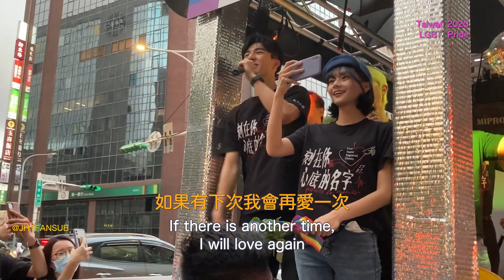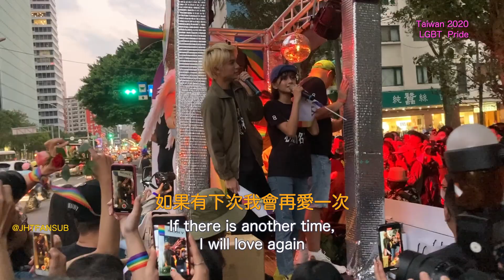[EN SUB] 陳昊森 米米 林暉閔 法比歐 刻在你心底的名字 台灣同志遊行 20201031 Your Name Engraved Herein Taiwan LGBT Pride 2020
[EN SUB] 陳昊森 米米 林暉閔 法比歐 柳廣輝 瞿友寧 那那大師 刻在你心底的名字 同志遊行 20201031 Your Name Engraved Herein Taiwan LGBT Pride

Chen Hao Sen (Edward Chen), Mimi Shao, Hui Ming Lin (Erek Lin),
Fabio Grangeon, Patrick Kuang-Hui Liu (Director), Arthur Yu-Ning Chu (Producer), Tinana Master.

The crew of “Your Name Engraved Herein” was riding in the parade float in Taiwan LGBT Pride 2020 (on Zhongxiao East Road in Taipei City). However, Tseng Jing Hua couldn't participate because he was busy.